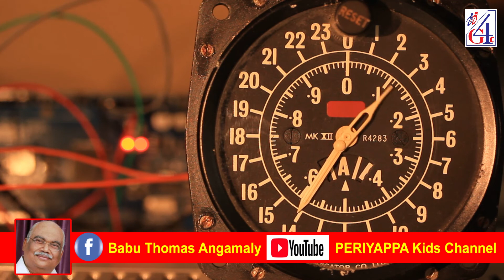Tik Tik Tik Nazhika Maniyude Soochikal Odi Pokunnu .... Kuttipattalam Vol 2 Song 43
Lyrics & Music – Babu Thomas Angamaly.
Singer - Aleena George
Graphics and Editing - Johnson Puliyoor.